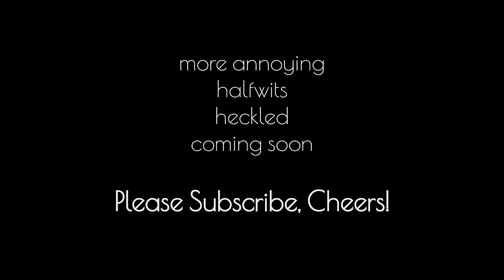HECKLED! | Comedy Retribution